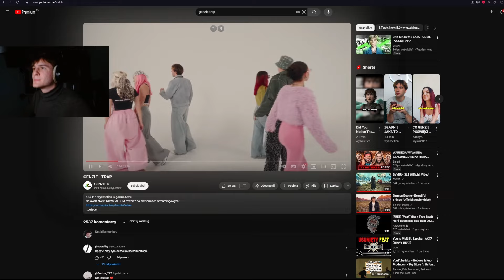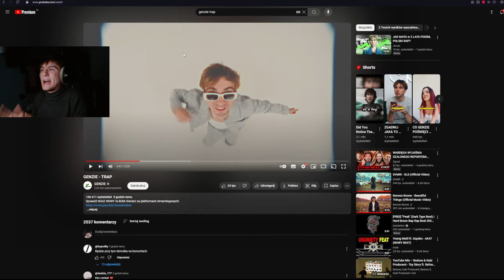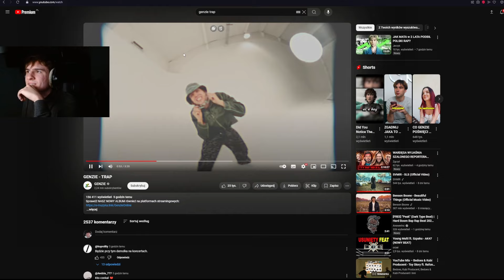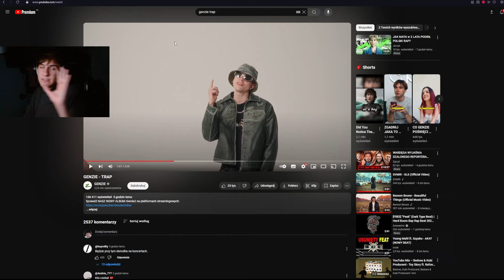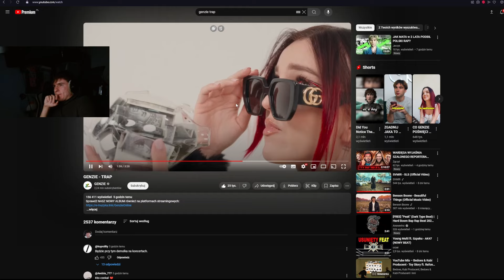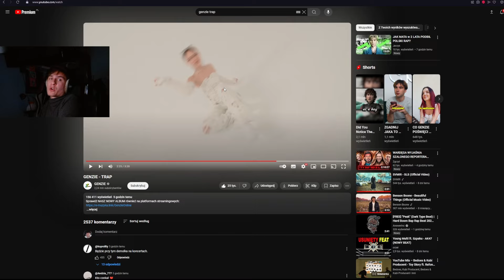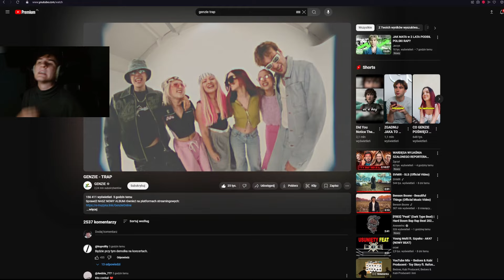NATAN ZGORZYK z DUŻĄ wczutą ocenia GENZIE - TRAP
Zapraszam na streamy bracie, tam się dzieje najwięcej!

Miniaturka: Piotr Janik